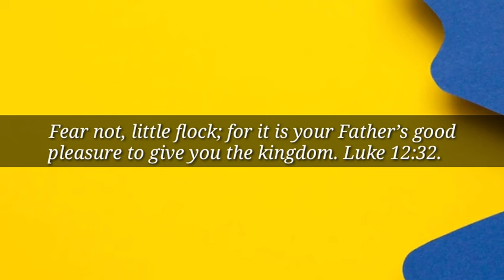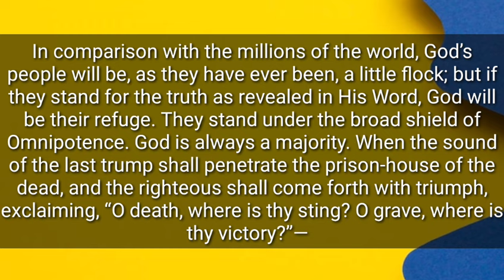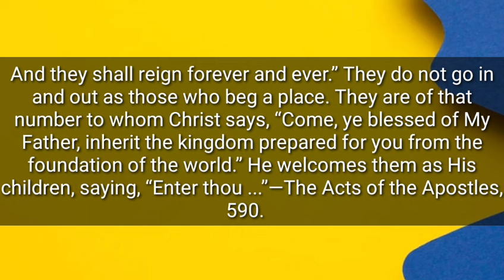SUKACITA SELAMANYA DI KERAJAAN BAPA KITA l RENUNGAN HARIAN l 28/12/2023